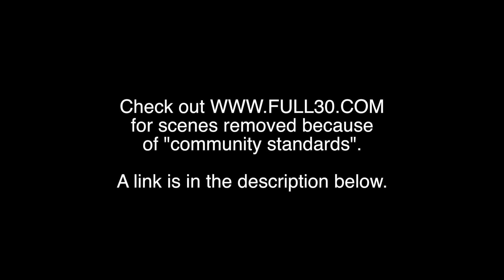Hog hunting in Georgia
We head south with OpticsPlanet and Hero Hunt to do some pig hunting. Squeal Team 6 guides pig hunts through the fields of South West Georgia and they took us on the hunt of a lifetime.